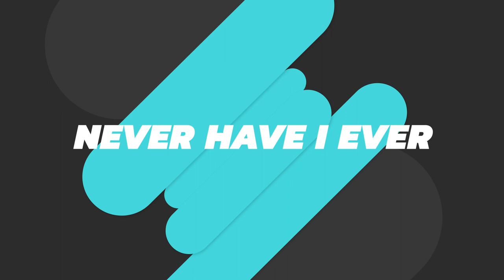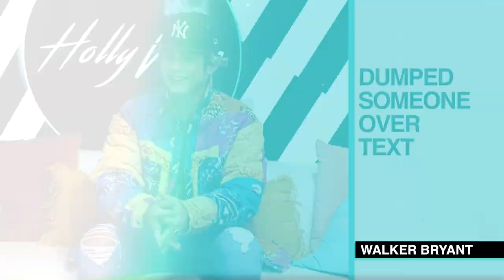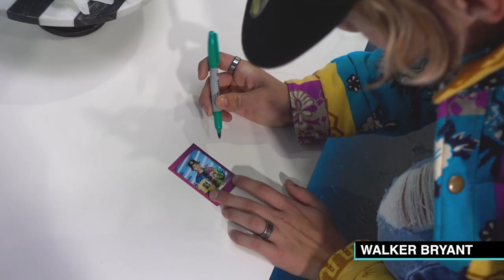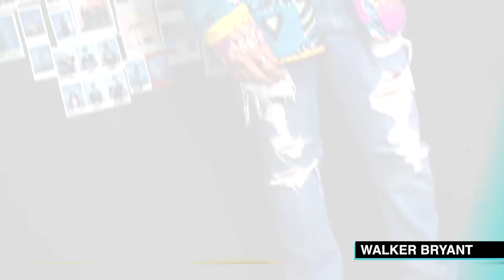Walker Bryant On High School Troubles & Breakups! | Hollywire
Walker Bryant joins Hollywire to chat about the freshman life of high school, his love life and more!